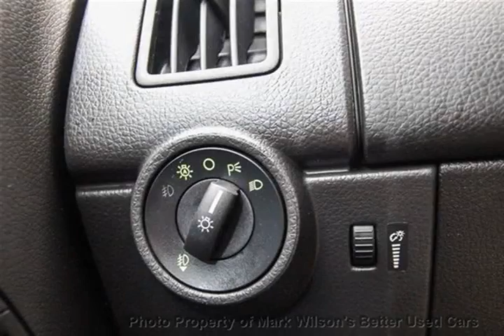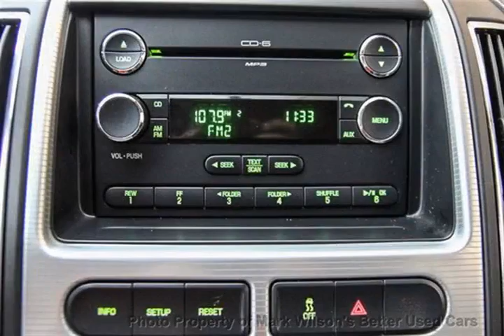Mark Wilsons Better Used Cars - 2010 Ford Edge SEL PANO SUNROOF! LEATHER! CHROME! SYNC! Sedan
Mark Wilsons Better Used Cars - 2010 Ford Edge SEL PANO SUNROOF! LEATHER! CHROME! SYNC! Sedan ABB66634